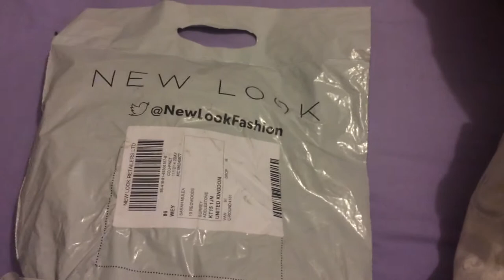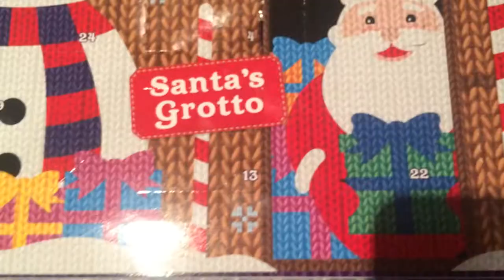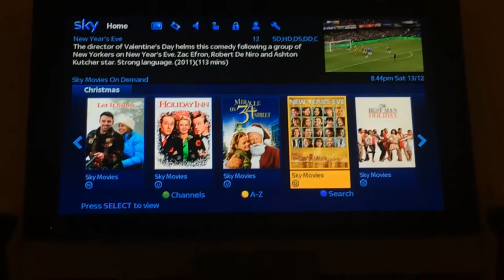Shopping, New Dress & Watching films | Vlogmas day 13 | Alarah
Enjoyyyyyyyyyy day 13!

What we are wearing:

Alanah
Top | Primark
Jeans | Topshop
Jacket | Topshop
Boots | New Look

Sarah
Top | ?

Alarah
x